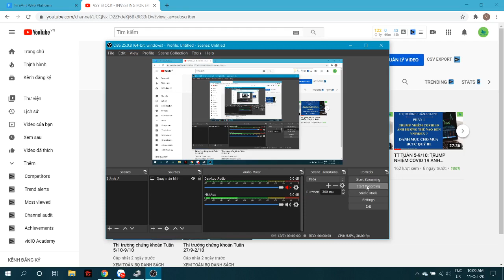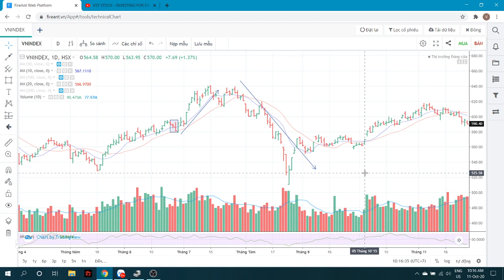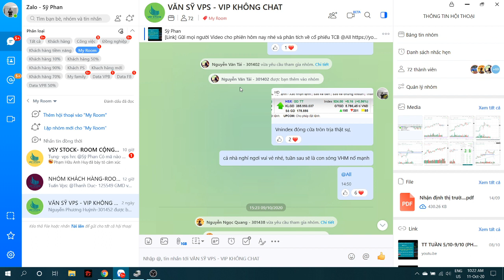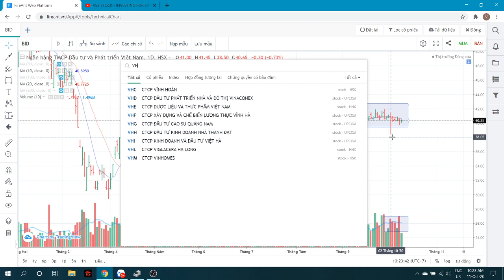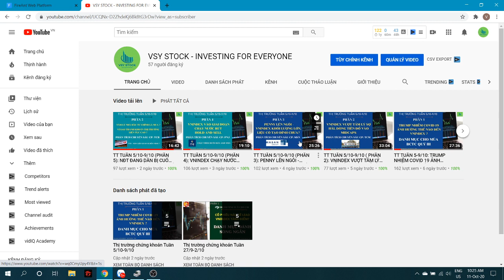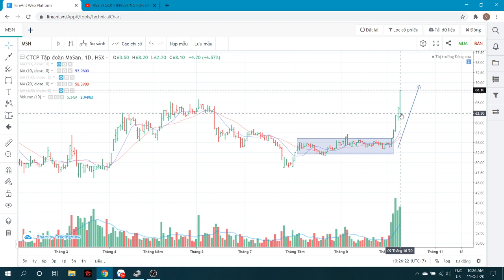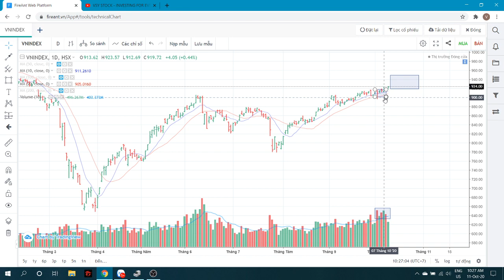TT TUẦN 12/10-16/10 (PHẦN 1): DẤU HIỆU THỊ TRƯỜNG SẮP CHẠY NƯỚC RÚT VÀ DANH MỤC DẪN SÓNG VNINDEX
DANH MỤC THEO DÕI CHO NĐT: VCB,BID,VHM,VRE